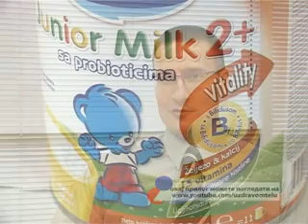PrilogCET21januar1_001.flv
Prilog o virusnim dijarejama kod dece, kako ih sprečiti, prevenirati i lečiti. Govori dr Goran Vukomanović, pedijatar, urednik časopisa Moj pedijatar